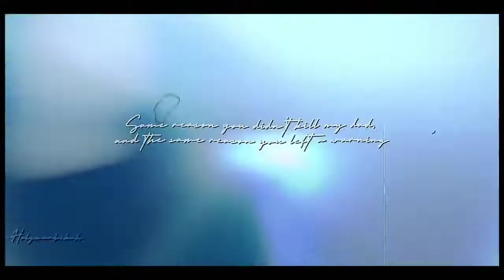Hosie | she’s not to far gone